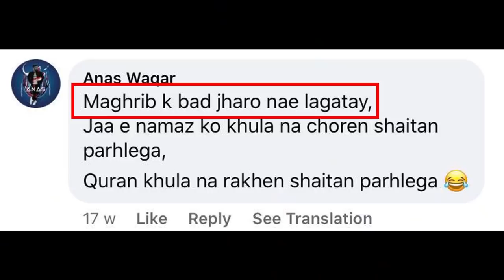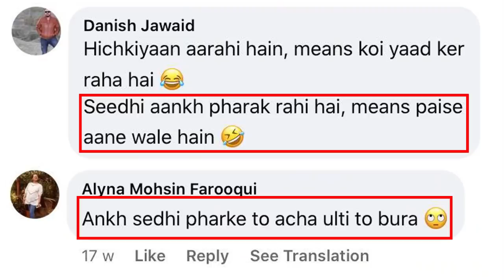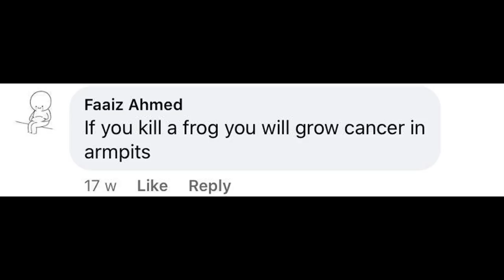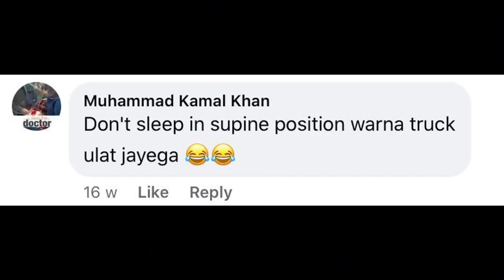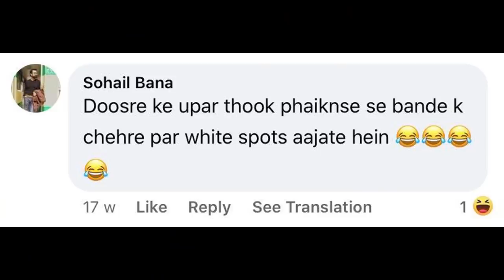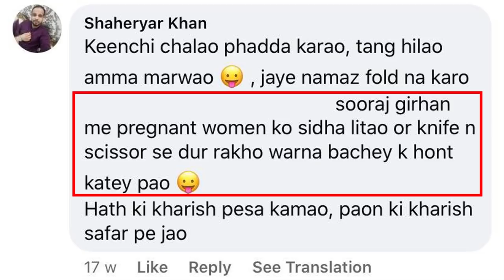Desi Superstitions! | Part 2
Superstitions ya wehm, hamaray haan bohat common hain daily running ke item hain! Meiney ap
logon ke response jama kar ke sab se mazaydaar superstitions jama kiye aur un pe kuch baatein is do part ki video mein!